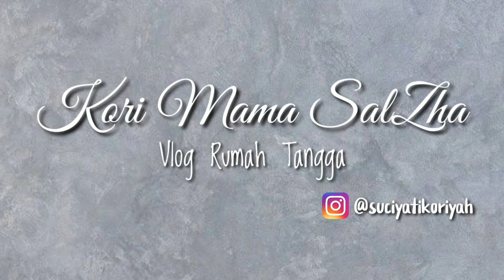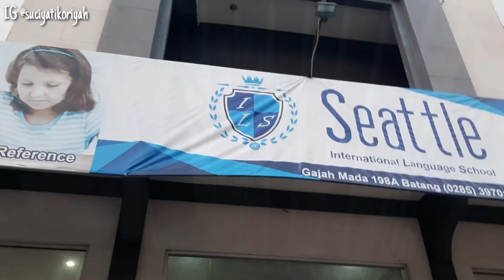Olahan Kacang Hijau Cepat dan Mudah | Merawat Kucing | Jemput Anak Les | Rutinitas Sore IRT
Assalamu'alaikum, jika ada keperluan dengan saya, silahkan hubungi melalui instagram dan e-mail dibawah ini :

ALAT KEBERSIHAN :
🌈Alat Pel Lantai Praktis 2 in 1

rutinitas produktif ibu rumah tangga, kegiatan ibu rumah tangga, aktivitas ibu rumah tangga, kesibukan ibu rumah tangga tanpa asisten rumah tangga, masak menu harian, menu harian praktis, 3 menu harian enak,